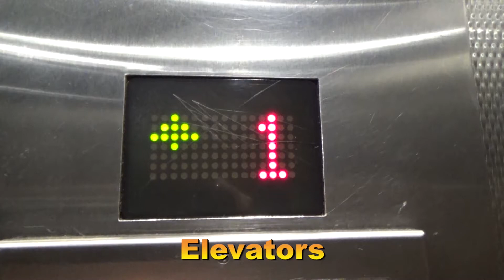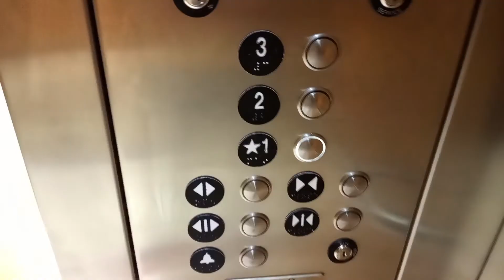ThyssenKrupp Hydraulic Elevators @ Bayfront Health Port Charlotte, Port Charlotte FL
(10/20/20) We were picking up someone my mom helps out every week from the hospital, so I filmed these elevators while I was at it. They were right near the entrance by the way. No, our friend did not get the COVID if you are wondering. Another thing, I was wearing a mask, and they checked my temperature at the door. Either way, these are basic elevators with an analog indicator, and a nice motor too.

Elevator Info
Brand: ThyssenKrupp
Model: Endura?
Call Stations: MAD BS Classic
COP: MAD BS Classic
Capacity: 3000 Ibs
Drive: Hydraulic
Door Type: Single-Speed Center Opening
Rear Door?: Yes
Indicator: Analog
Phone: Pushbutton
Floors Served: 1-3
# of Elevators in Bank: 2

If Modernized
Modernizer: N/A
New Call Station: N/A
New COP: N/A

Year of Installation: Circa 2000s
Year of Modernization: N/A
Overall Rating (Scale of 1-10): 4/10

Join my Remind! Text @swflelev to 81010